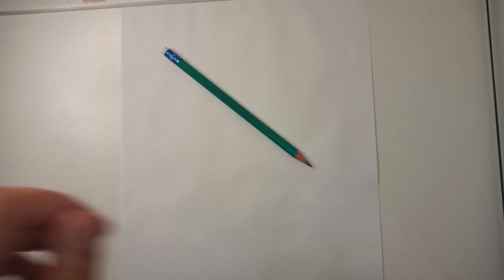COMO DESENHAR O MAGO MERLIN | A ESPADA ERA A LEI | DISNEY | HOW TO DRAW THE WIZARD MERLIN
Neste vídeo apresentamos o passo a passo de como desenhar o Mago Merlin, do Filme A Espada Era a Lei, da Disney.

Redes Socias *_*